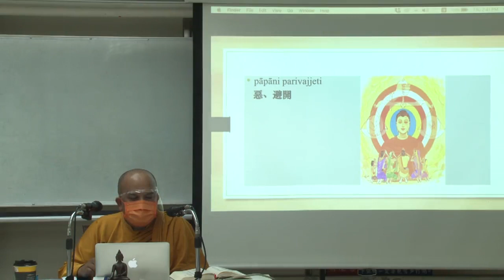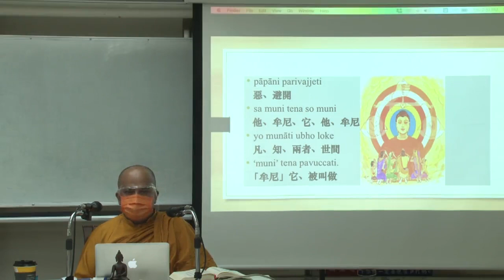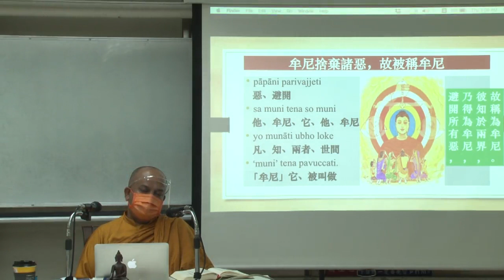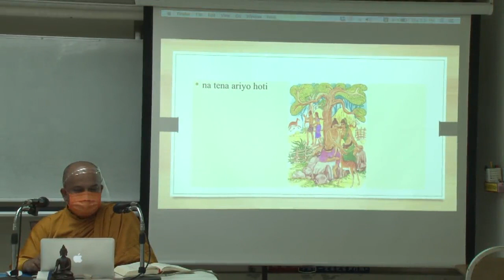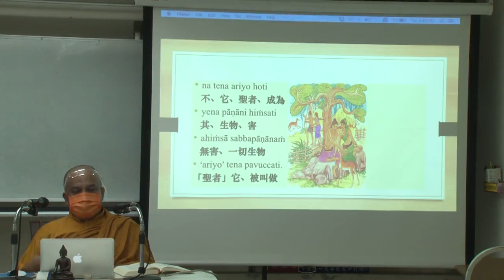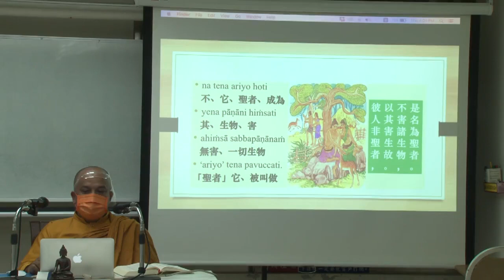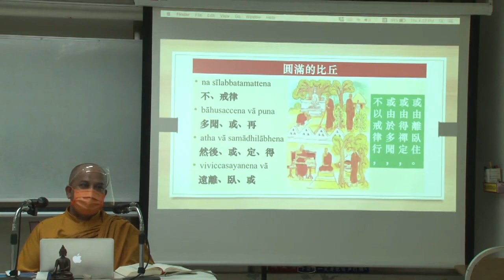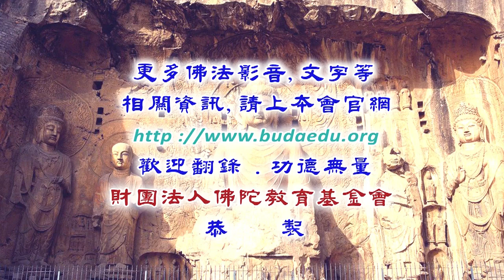巴利語佛教經文選讀－巴漢《法句經》--第001集/明法法師主講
巴利語佛教經文選讀－巴漢《法句經》 (已圓滿-共46集)
主講者：明法法師
啟講日期：2021年09月02日
演講地點：本會地下室教室(二)

主講者簡介：明法比丘，出生於斯里蘭卡，於2001年來台研修，至今已十七年，並取得碩士、博士學位。學歷：斯里蘭卡 Peradenya 大學文學士，中壢圓光佛學研究所碩士、嘉義南華大學宗教研究所碩士、華梵大學東方人文思想研究所博士。現任：中華民國原始佛法三摩地學會主持。